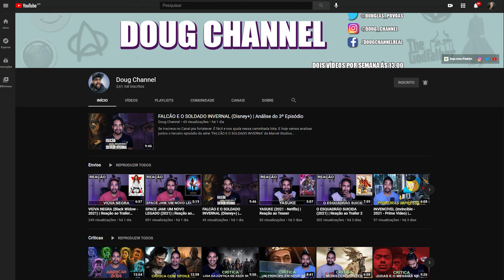Vibe Animes (M4 Remix) | Prod. Sidney Scaccio | MHRAP | React